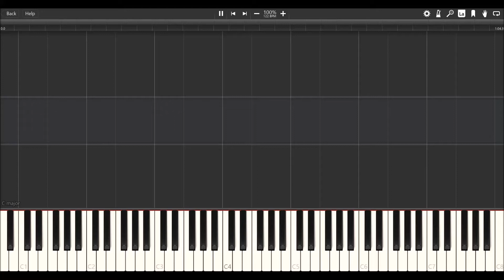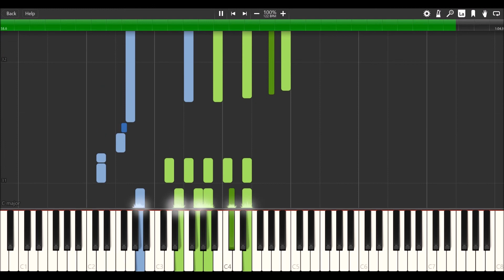Grand Theft Auto III - Salvatore Leone's Gentlemen's Club - Orchestration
As with all of my covers, this was done completely by ear.

For those who would like the MIDI file, please refer to my channel's about section.